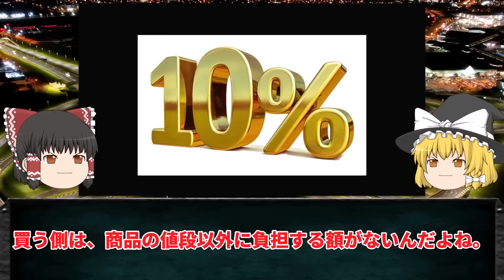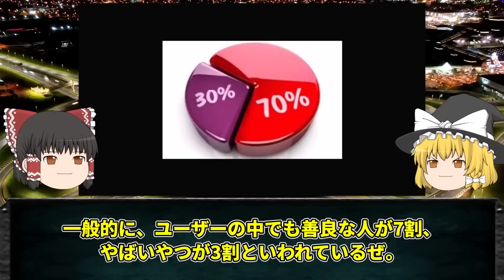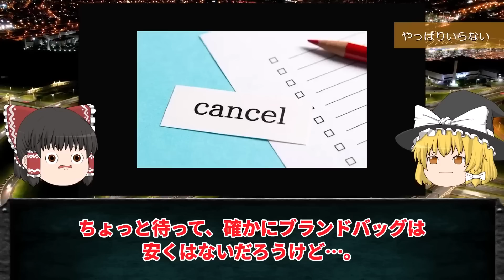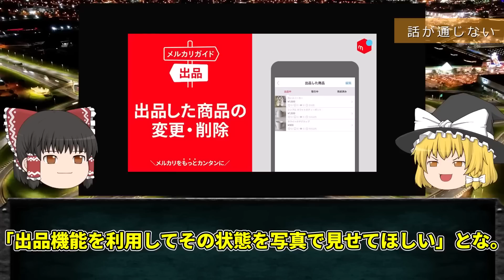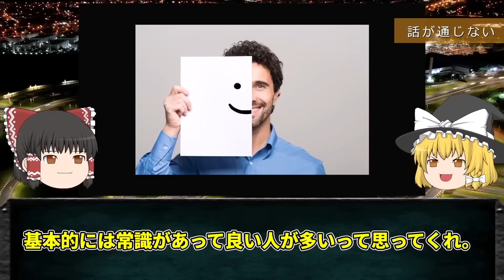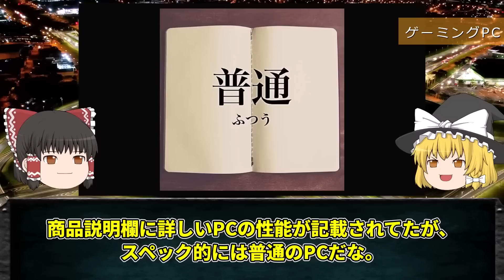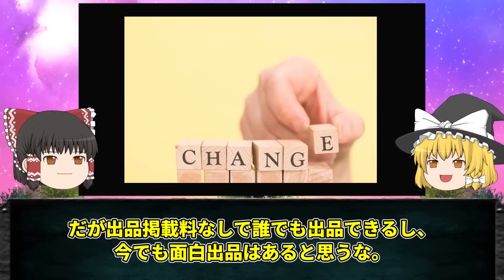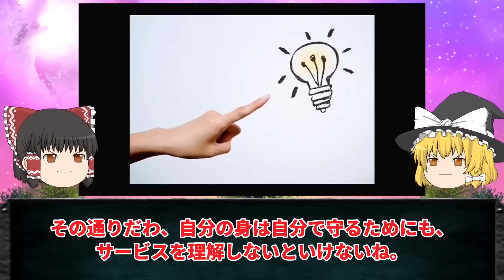【ゆっくり解説】メルカリに居たマジでヤバい人＆出品6選！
今回は「メルカリに居たマジでヤバい人＆出品6選」についてゆっくり解説だぜ。

タイトル：【ゆっくり解説】転売ヤーのメシウマ爆死事件４選！～人生終了編～